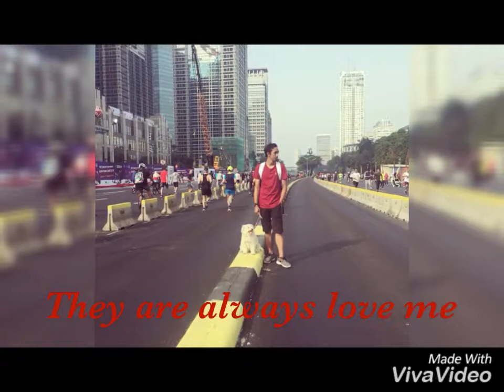Story of My Life by Lala The Maltese